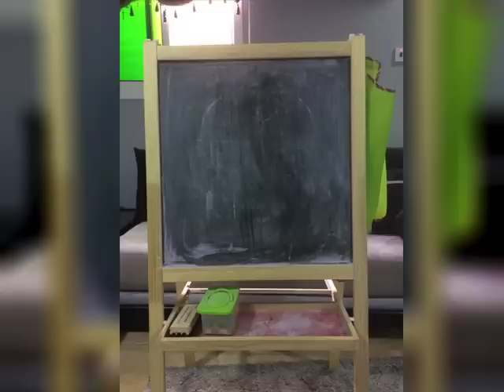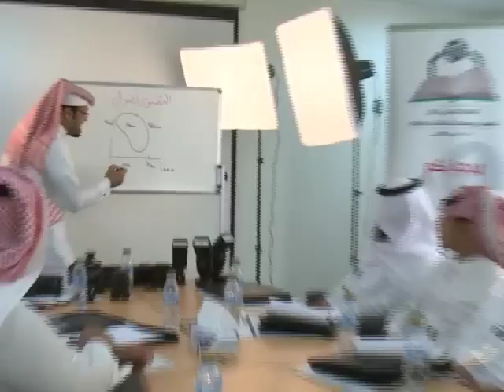لقاء مع المصور السعودي محمد المنسف - 2014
حوار شيق مع الإعلامية المتميزة / نهى الناظر عن تصوير الأطعمة وخلف كواليس هذا النوع من التصوير ..

مشاهدة ممتعة